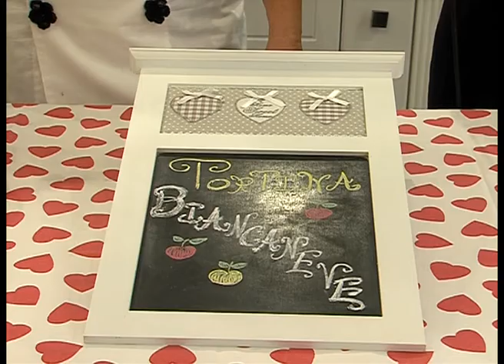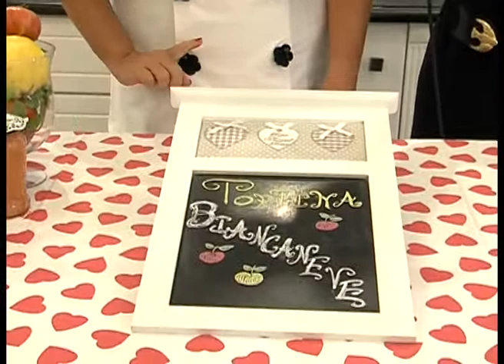Le Delizie di Daniela - Tortina Biancaneve